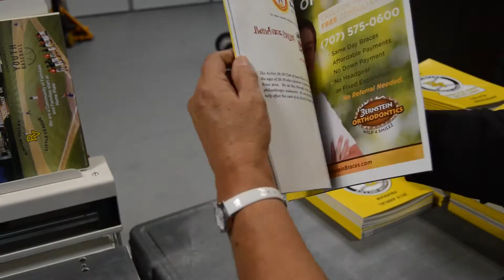How to Make a Perfect Bound Book | AJ Printing & Graphics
With our Graphic Wizard, we show you how to assemble a perfect bound book for a professional look for any catalog, company portfolio, directory and more.